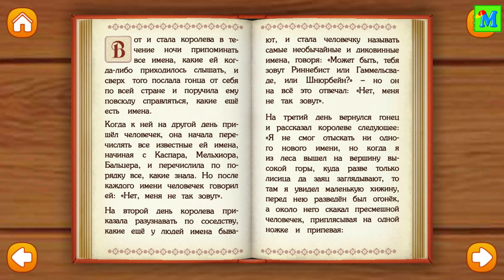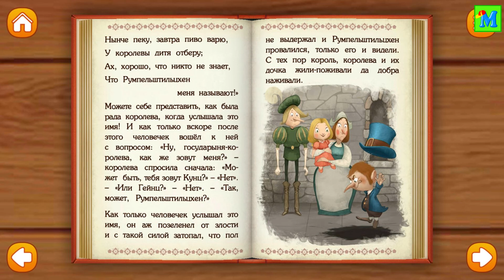РУМПЕЛЬШТИЛЬЦХЕН💍Интерактивная сказка для детей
РУМПЕЛЬШТИЛЬЦХЕН💍Интерактивная сказка для детей Братьев Гримм
Лучший способ привить детям любовь к чтению - это интерактивные книжки с яркими иллюстрациями, анимациями и увлекательными играми. Теперь дети смогут не только читать, но и участвовать в сюжете, помогая любимым героям.
Превратите чтение в веселое и полезное развлечение!